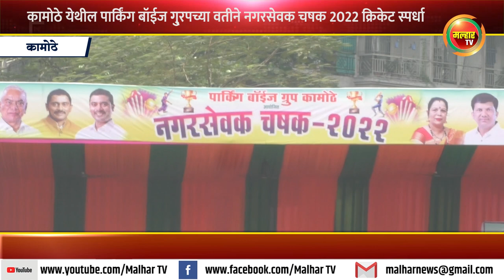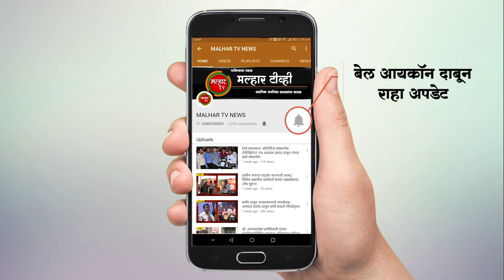कामोठे येथील पार्किंग बॉईज ग्रुपच्या वतीने नगरसेवक चषक 2022 क्रिकेट स्पर्धा !!!